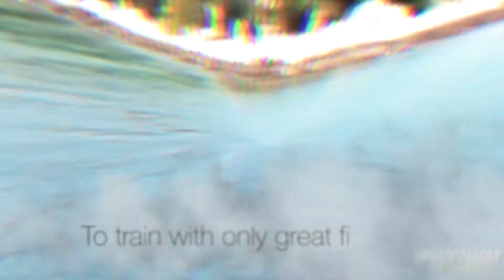MUAY THAI ON THE ISLAND / THAILAND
Enjoying training.
When you train with us, you get not only a good result, but also get unforgettable feelings!

MUAY THAI /  MMA / BJJ / BOXING
VENUM TRAINING CAMP - THAILAND - PATTAYA

Тренировочный лагерь: Тайский бокс / ММА / Бразильское джиу джитсу / Бокс

Thailand | Pattaya |  Thep prasit rd.